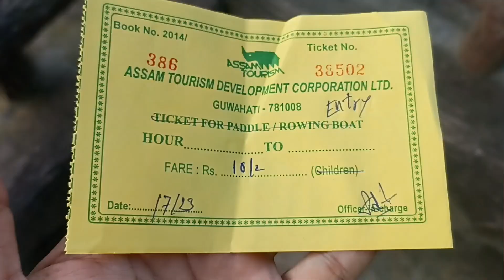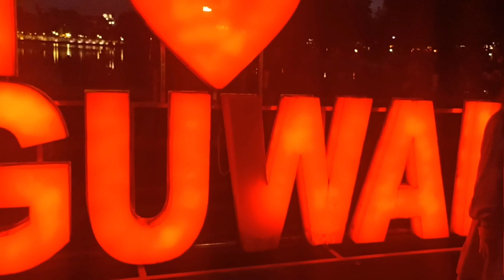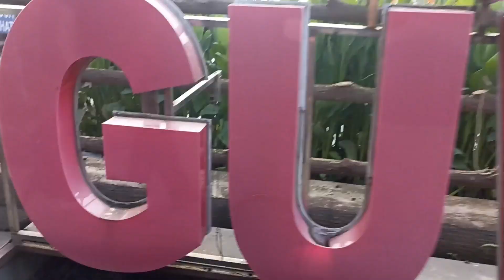Discover the hidden beauty of Prashaanti Udyan Garden & Lake in Guwahati, Assam!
Working Hours
Monday: 10 am to 8 pm
Tuesday: 10 am to 8 pm
Wednesday: 10 am to 8 pm
Thursday: 10 am to 8 pm
Friday: 10 am to 8 pm
Saturday: 10 am to 8 pm
Sunday: 10 am to 8 pm
This a beautiful and enjoyable place especially for children and for others as well. Several installations are there for children to play with. It is good for walking and jogging also. Statues of Radha-Govinda Borooah and Dr Bhupen Hazarika are installed in this park. No toilet or drinking facility is there inside the park. Parking seems to be a problem sometimes as the vehicles are parked on the main road outside the park.

Prashanti Udyan (Garden) means a serene & peaceful garden. It is a division of the Assam Tourism Department. In this garden, there is a big lake known as Dighali (long) Pukhuri (pond) with boating facilities to enjoy. It has a total land area of 18 bighas including the lake. On the northern side of this garden stands the Guwahati High Court & War Memorial and on the southern side a big statue of legendary singer, music director & writer of India (Assam) Late. Dr Bhupen Hazarika has been installed. This Prashanti Udyan is one of the most visited places in Guwahati City. The place is very nicely maintained. Its surroundings are covered with trees and plants, which made the place most beautiful. This garden & lake is very good place for all section of people. Travellers visiting Guwahati city should pay a visit to this for refreshment of whole body & mind.